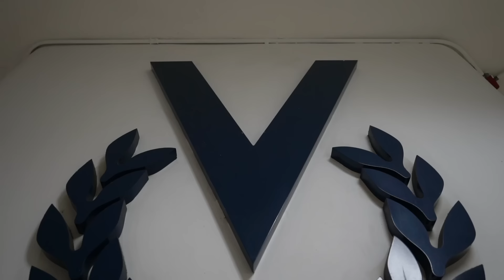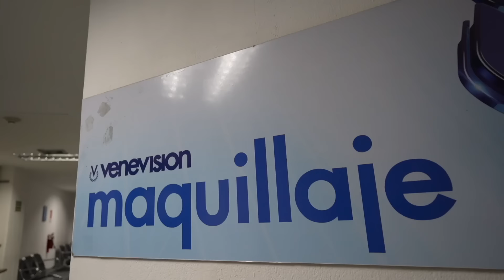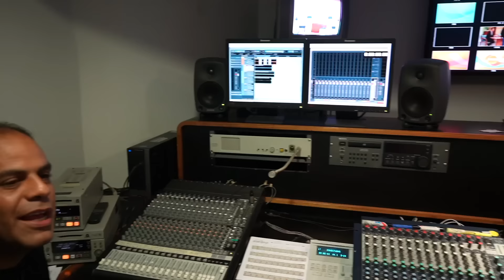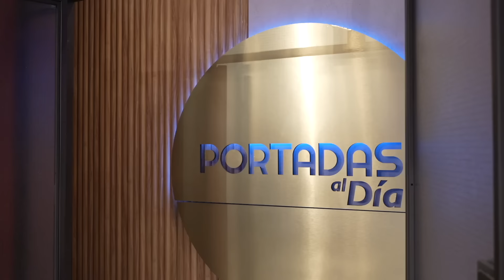REGRESÉ A LA TELEVISION, 9 AÑOS DESPUÉS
Despues de 9 años de la última vez que estuve en mi antiguo trabajo, regresé a Venevision para salir al aire en el programa "Portadas al Día". Me encontré con muchos ex compañeros queridos y la posibilidad de regresar, surgió. ¿Me voy de Youtube? Descúbrelo en este video!

SÍGUEME!